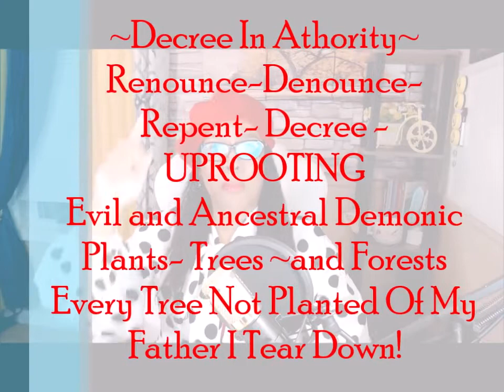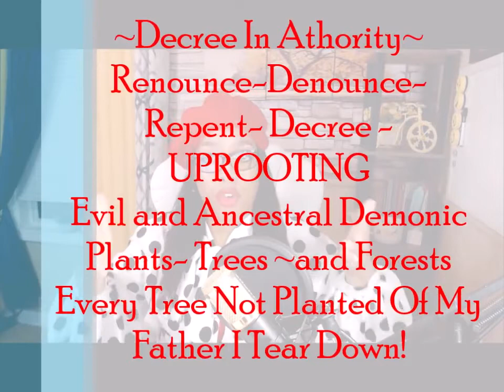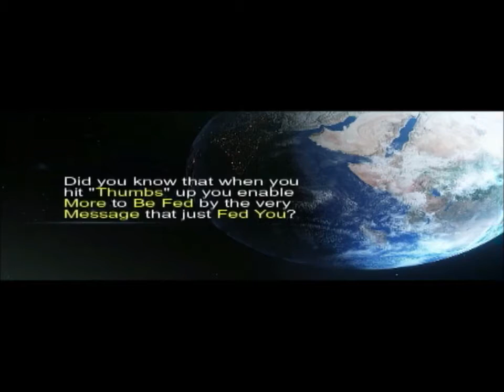Renounce, Denounce, Repent & Decree! UPROOTING Evil & Demonic Ancestral, Plants, Trees & Forests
The Bloody Fire Wind BLOW in Jesus Name!
The Wind of the Spirit.. Mingled With The Blood of Jesus, Accompanied with the HOLY FIRE of the Lord...
Pull down, throw down, pluck up.. Every Spirit, intent, sound frequency, effect and affect of all that is Contrary to Your Word, Blessing, Promise, Will and Purpose for Me and My household and the Beloved of Christ!! In Jesus Mighty Name!

TRUTHALITY!

2 Corinthians 5:20(KJV)
20 Now then we are ambassadors for Christ, as though God did beseech you by us: we pray you in Christ's stead, be ye reconciled to God.